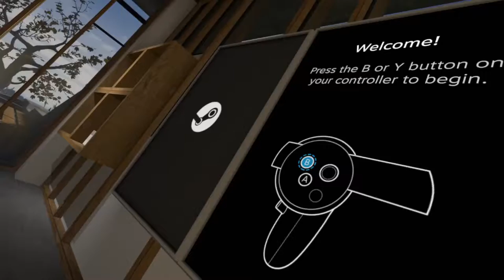Breaking Monkey Ankles (Gorilla Tag)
Background Picture

Thanks to Matthew Brodeur from Unsplash
to download this picture

epic​ Action
Epic​ Chase
cinematic​ background music
cinematic​ action background music
action​ background music
cinematic​ gym music
youtube​ music free
boxing​ background music
workout​ epic cinematic music
music​ for you tubers
Cinematic​ Action Trailer Background Music
Tribal​ Drum Music
Drum​ Music
upbeat​ Drum Music

Channel dedicated to giving you FREE MUSIC and promoting good and unknown artists.